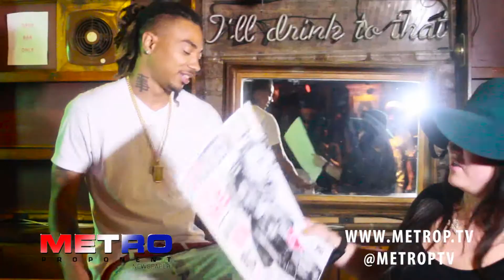Snootie Wild talks Street Warrior and More New Music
Artist Snootie Wild sits with the Metro Proponent to discuss hit singles from his mixtape, Street Warrior, as well as NC artists and traveling.